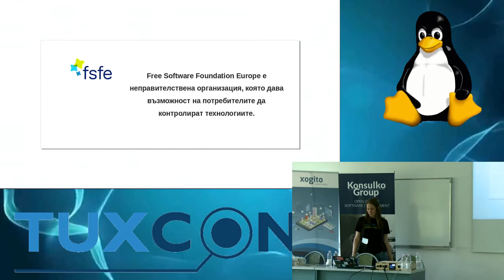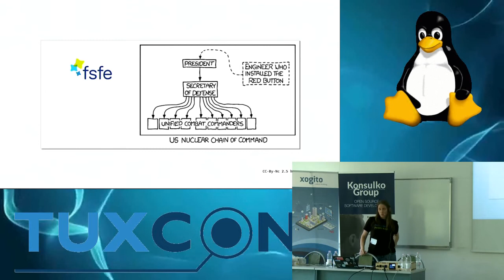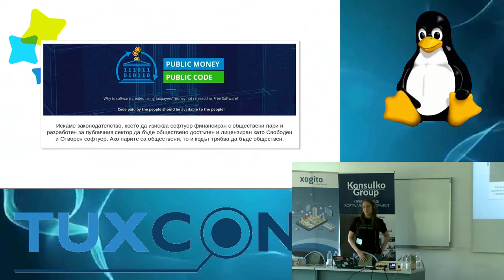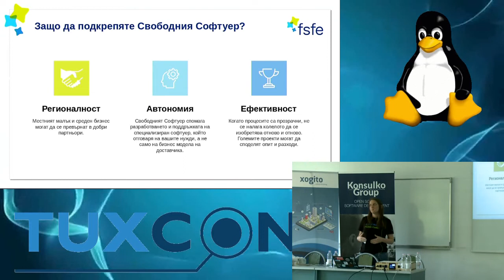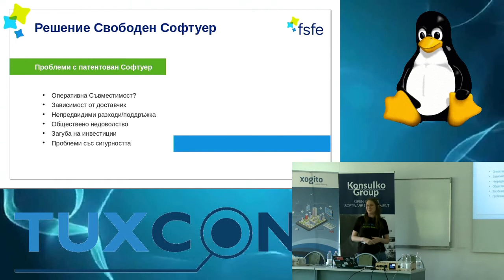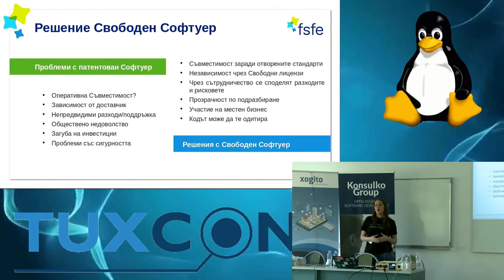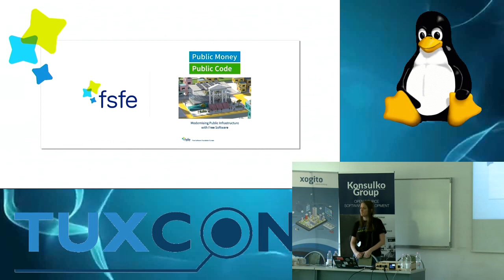TuxCon 2019: Обществени пари? Обществен код!, Галя Манчева